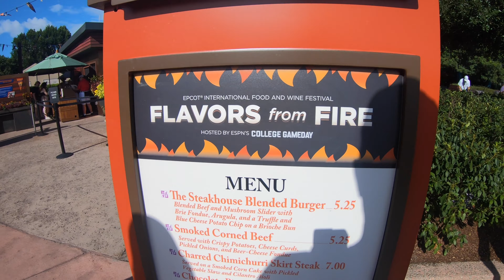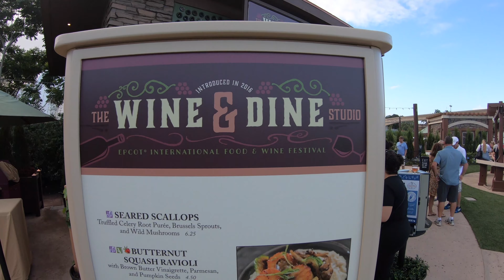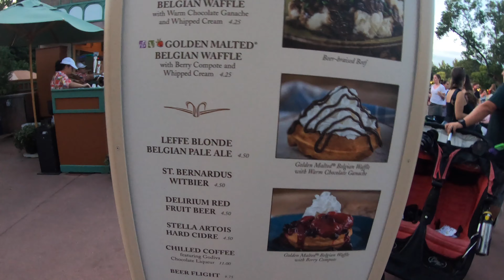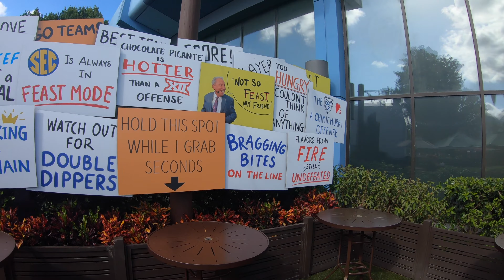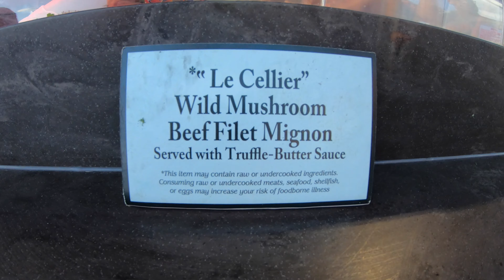MM #56 Epcot Food & Wine Festival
2019: Week 40 We take a trip around the world and find our favorite food and drinks from the 2019 Food & Wine Festival at Walt Disney World's EPCOT.